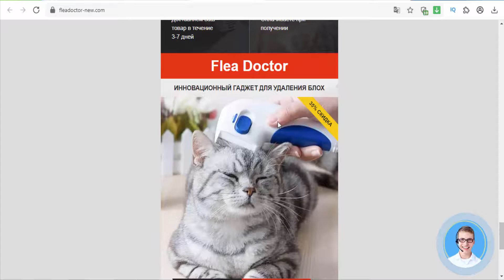Pet Doctor - flea removal gadget (Romania)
Ваш питомец здоров и счастлив
В квартире нет опасных паразитов
Вы не подвергаетесь риску опасных заболеваний
Сокращает время вычесывания блох в 100 раз
Нет необходимости в визитах ветиринарной клиники
Доступная цена с учетом производства США